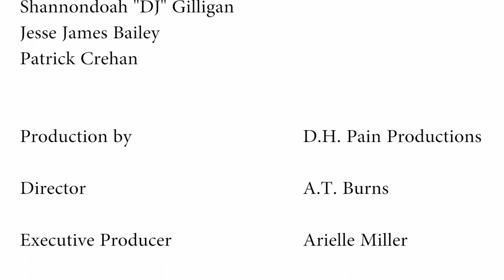Avian Skies & Chasing Predators interview by GOSN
Avian Skies interview by GOSN TV at the Houston Fishing Expo 2017